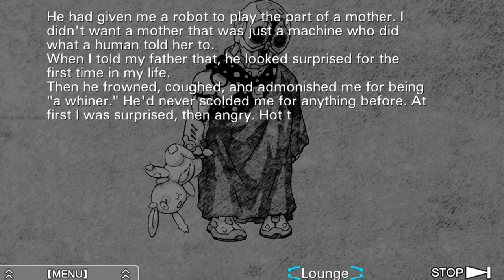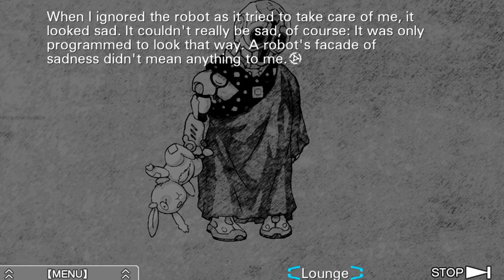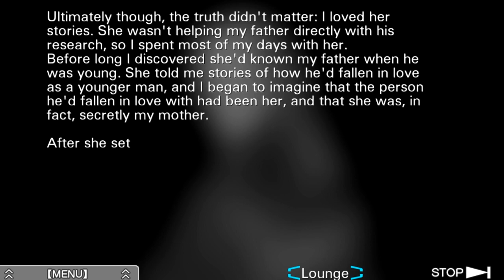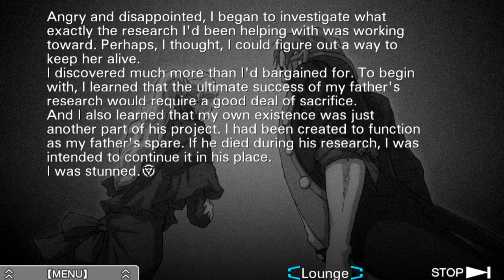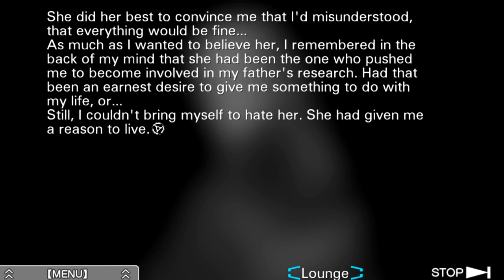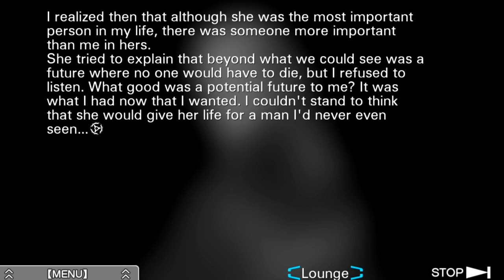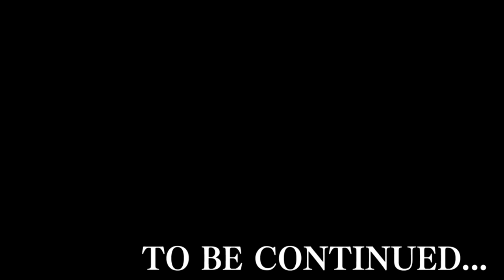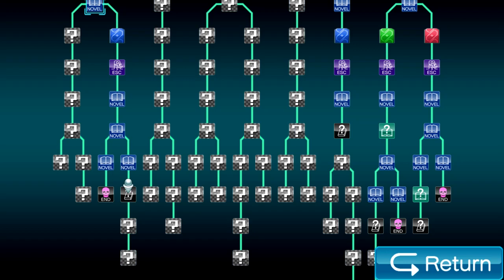Zero Escape: Virtue's Last Reward [Blind] | Episode 28 - K's Memories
In this episode of Virtue's Last Reward [Blind], we learn a bunch about K's past! It's about time!